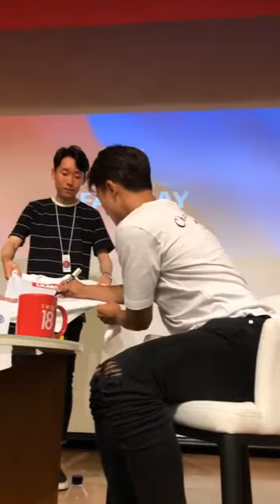190630 이승우 팬미팅 인스타그램 라이브 방송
축협 주최